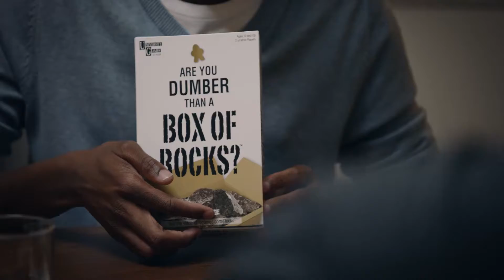Are you Dumber than a Box of Rocks! 15"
Are you Dumber than a Box of Rocks? Simply take a card, answer the question, shake the box and open the top. Who has the correct answer: you or the Rocks? Players pit their knowledge in a trivia quiz match against the Rocks where every answer is either 1, 2 or 0.  Questions like ‘How many buttons does Mickey Mouse have on his trousers?’, ‘How many of the nine Osmond children were born deaf?’ and ‘How many more legs does a squid have than an octopus?’ will put your trivia knowledge to the test. Just answer three questions correctly before the Rocks do, to win the game and claim victory!   This easy to learn, quick play game is for 12 years and over and perfect for parties as any number of players can play the hilarious Human v Rocks trivia game. Are you ready to take on the Rocks in this quick play, trivia game? Take the challenge and know shame!